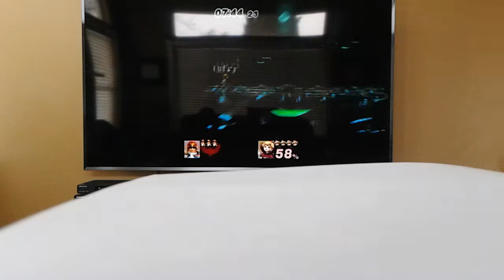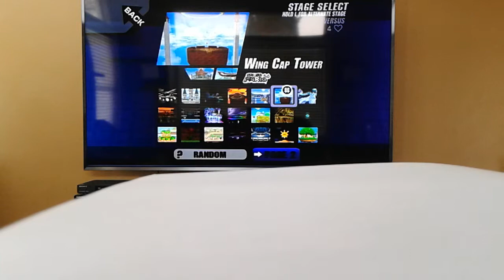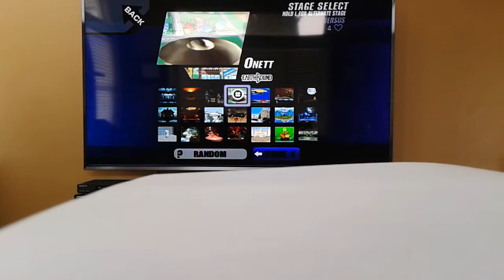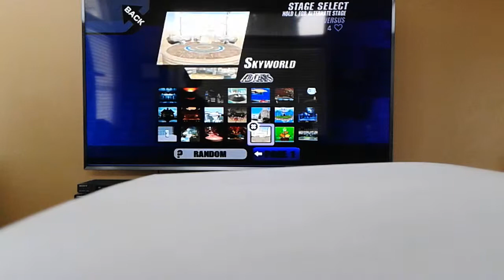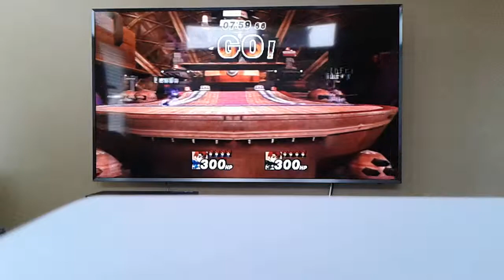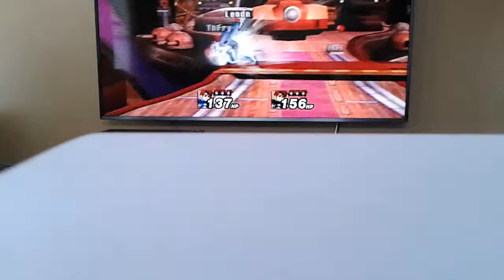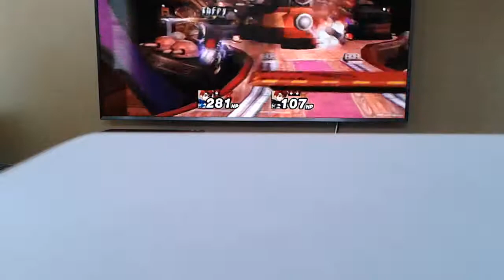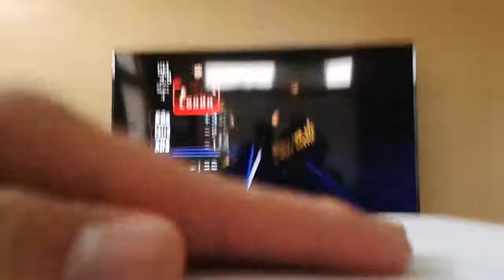Project M Pt 2 (Turbo Mode is OP)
Blame Obama for all your misfortunes. :D